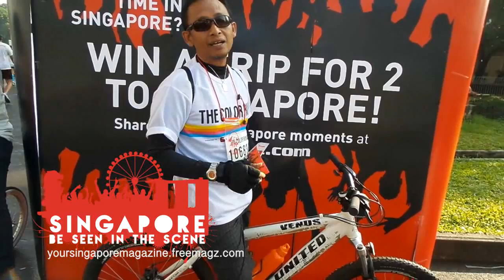create your moments- dwiko